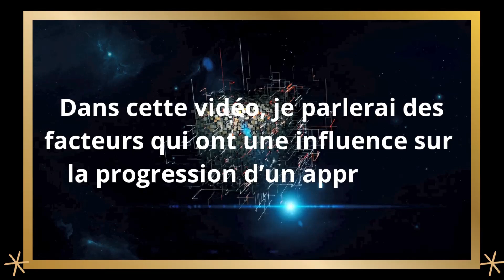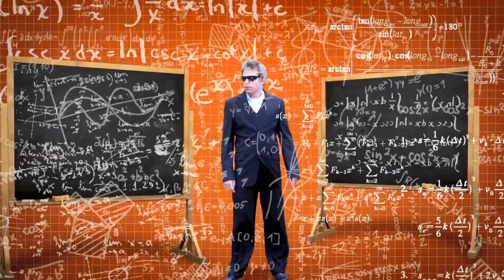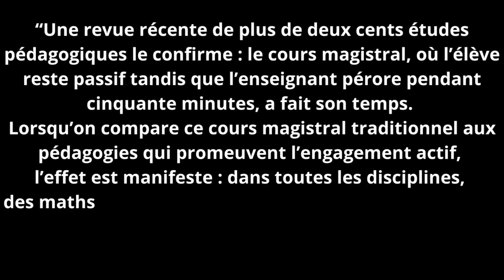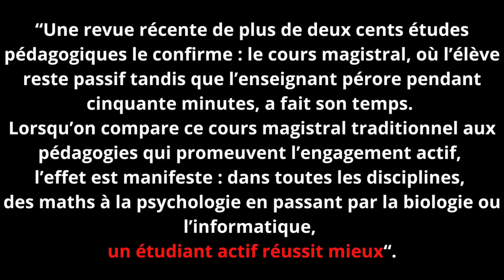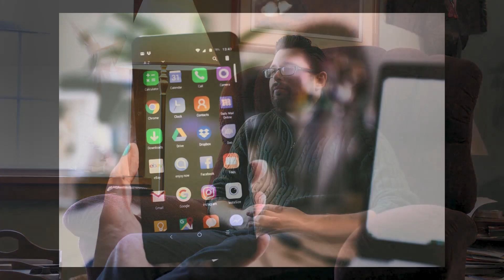Apprendre l'arabe : l'écosystème autour de l'apprentissage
Dans cette vidéo, je vous parle des facteurs qui ont une influence sur la progression d'un apprenant.

Qui suis-je ?

Je suis une francophone qui a appris la langue arabe en partant de zéro.
Aujourd'hui, je suis bilingue et enseignante en langue arabe elhamdoulillah.
Je suis également passionnée de neurosciences.
Je partage sur cette chaîne mes meilleures astuces pour vous aider à devenir bilingue à votre tour.